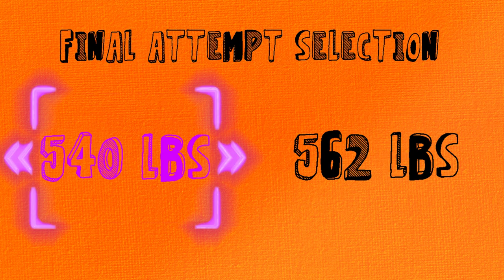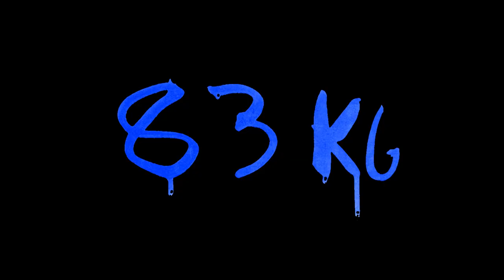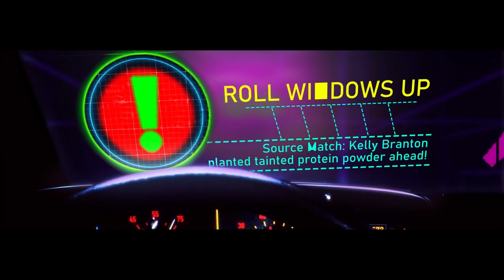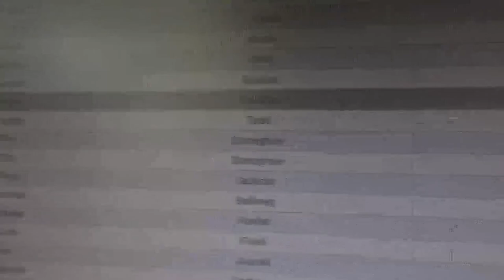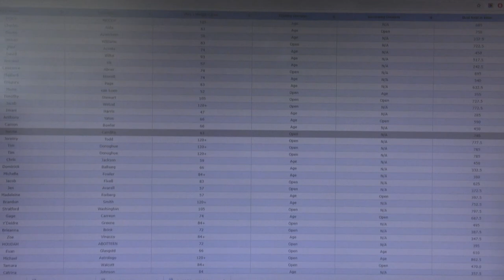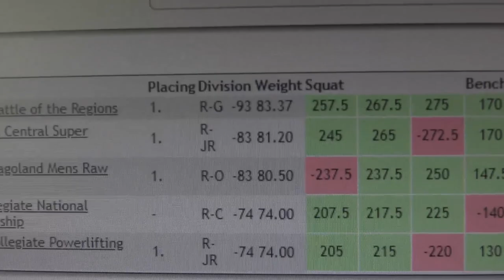Powerlifting Comeback Complete | From Snap City To PRs